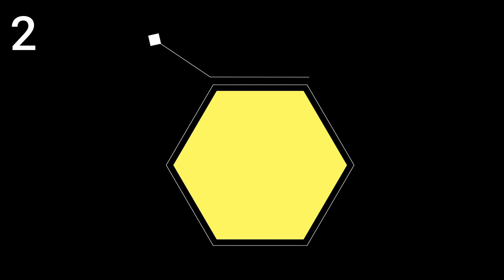4 മാസം ചെനയുള്ള മലബാറി ആട് 9500/-,കൃഷിക്ക് സ്ഥലം ആവശ്യമുണ്ട് ,ബീറ്റൽ ക്രോസ്സ് ആടും കുട്ടിയും,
വീഡിയോയുടെ മുകളിൽ ഇടതു വശത്തായി  ഉള്ള നമ്പർ ശ്രദ്ധിക്കുക നിങ്ങൾക്ക് വാങ്ങുവാൻ താൽപര്യമുള്ള വയുടെ ഉടമസ്ഥരുടെ നമ്പർ അതേ ക്രമത്തിൽ താഴെ കൊടുത്തിട്ടുണ്ട്.
നിങ്ങൾക്ക് ആടോ പശുവോ എന്തെങ്കിലും വിൽക്കുവാനുണ്ടെങ്കിൽ എന്റെ WhatsApp
നമ്പറിലേയ്ക്ക് നല്ല ക്ലാരിറ്റിയുള്ള Photo/Video അയച്ചു തരിക .video എടുക്കുമ്പോൾ landscape ൽ എടുക്കുക (Phone നേരെ പിടിക്കാതെ ചരിച്ച് വച്ച് )
പരസ്യം ചെയ്യുന്നതിന് 100/ -രൂപ fees ഉണ്ടായിരിക്കുന്നതാണ്

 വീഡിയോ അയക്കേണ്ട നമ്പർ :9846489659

NB: ഈ ചാനലിൽ വില്പനയ്ക്കിടുന്ന എല്ലാം
വില്ക്കുന്നവരുടെയും വാങ്ങുന്നവരുടെയും ഉത്തരവാദിത്തമാണ് , ശാന്തിനി എന്ന എനിക്ക് ഇതിൽ യാതൊരു പങ്കും ഉണ്ടായിരിക്കില്ല !
വിറ്റുപോയവയുടെ നമ്പർ Delete ആക്കുന്നതാണ്
1*നല്ല പാലുള്ള മൂന്നു പ്രസവം കഴിഞ്ഞബീറ്റൽ ആടും അതിൻറെ 52 ദിവസമായ ഒരു മുട്ടൻ കുട്ടിയും വിൽപ്പനക്ക് ഉദ്ദേശിക്കുന്ന വില 19 500 കച്ചവടത്തിന് ഭാഗമായി അഡ്ജസ്റ്റ് മെൻറ് ഉണ്ടാകും ആവശ്യമുള്ളവർ വിളിക്കുക.. 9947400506     കോട്ടക്കൽ കോഴിച്ചെന

2*കൃഷിക്ക് അനുയോജ്യമായ 1-4 acer സ്ഥലം ആവശ്യമുണ്ട് 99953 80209

3*തൃശ്ശൂർ കൊടുങ്ങല്ലൂർ 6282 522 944
ഒറിജിനൽ വെച്ചൂർ പശു പ്രസവിച്ചിട്ട് 3 ദിവസം
A2 milk വില 70000/-

4* മലപ്പുറം തിരൂർ 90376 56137
4 ഗ്ലാസ്സ് പാൽ കിട്ടുന്ന ആട് വില്പനയ്ക്ക്

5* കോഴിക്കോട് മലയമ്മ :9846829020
പല പ്രായത്തിലുഉള്ള കാടക്കോഴികൾ
വില്പനയ്ക്ക്

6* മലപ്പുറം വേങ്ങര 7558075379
മലബാറി ക്രോസ്സ് 4 മാസം ചെനയുള്ള ആട് ആദ്യ പ്രസവം -9500/
മലബാറി മുട്ടൻ 30 kg wt.  -11000/-

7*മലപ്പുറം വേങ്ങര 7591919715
ആടുകൾ വില്പനയ്ക്ക്

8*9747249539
തള്ള ആടും കുഞ്ഞും -15000/-
2 മുട്ടനും 1 പെണ്ണാടും -25000/-

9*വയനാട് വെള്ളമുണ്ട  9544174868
2 മുറ ക്രോസ്സ് പോത്ത് വില്പനയ്ക്ക് വില -58000/-